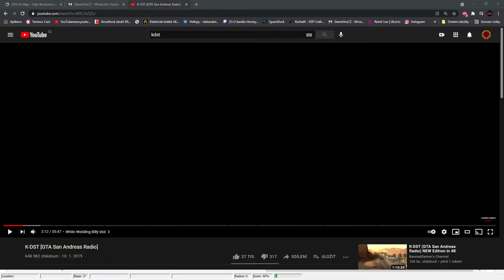nábor Do GTA San andreas V minecraftu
Zdravím hledám buildery na svůj server stavíme mapu z GTA San Andras takže můžete dorazit pište do PM (není potřeba origo minecraft ) na mapě se potom bude hrát server ve stylu RP